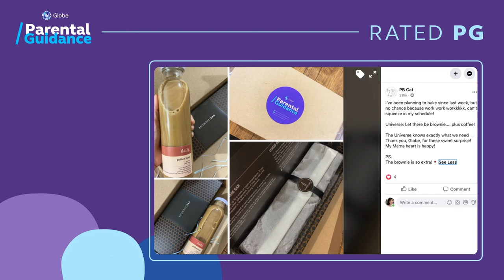Rated PG Ep1 with Bianca Gonzalez, Saab Magalona, and Jim Bacarro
Even celebrity parents have secrets! Watch Bianca Gonzalez-Intal, Saab Magalona-Bacarro, and Jim Bacarro as they reveal their parenting confessions in this first episode of Rated PG. Hosted by Ronna Capili-Bonifacio.